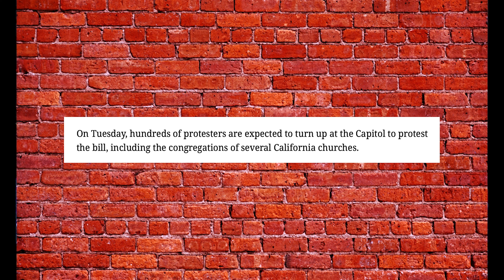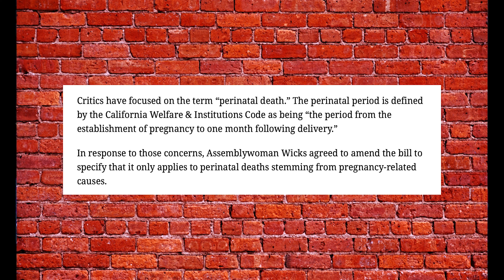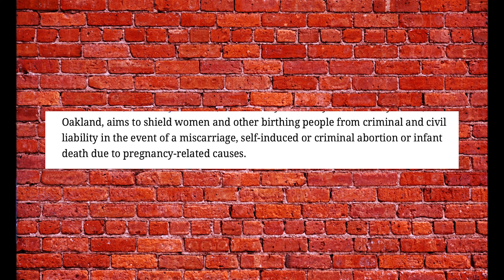Is Infanticide Being Legalized In California?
🔴 GIVING

🔴 LINKS

🔴 SOCIAL